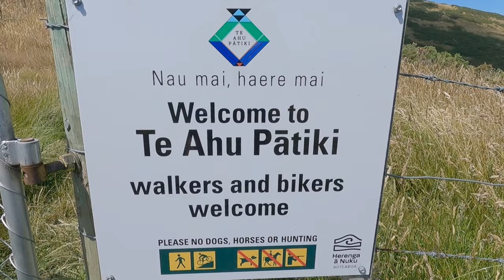Mt Herbert 21Jan 2024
Hike and fly paragliding on Mt Herbert, Canterbury NZ.